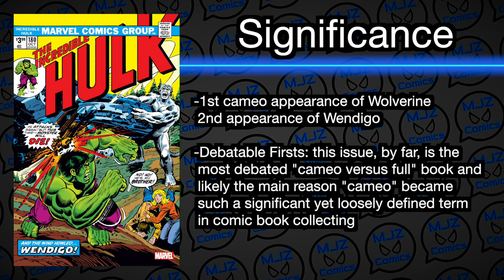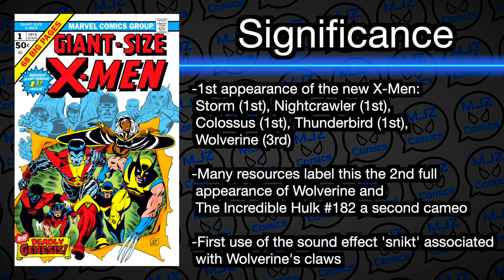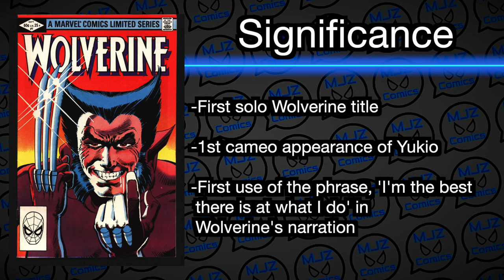Top Wolverine Key Comic Books to Buy and Invest In!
MJZ showcases our favorite Wolverine key comics in our collection

Timestamps: